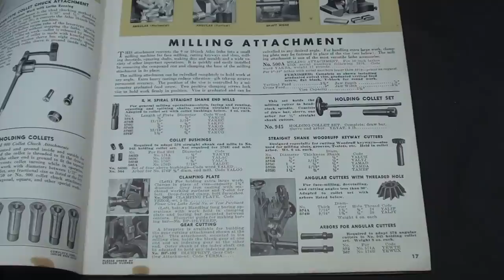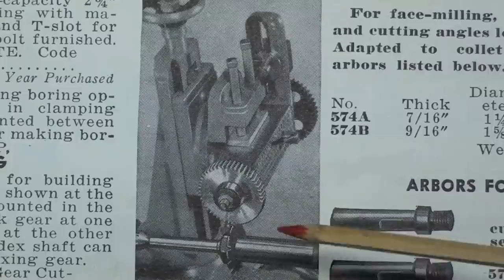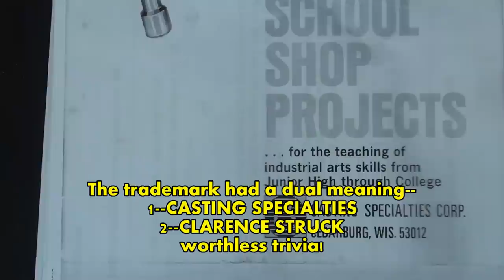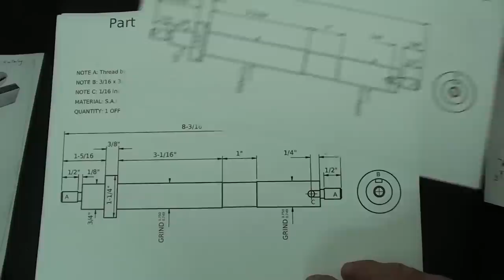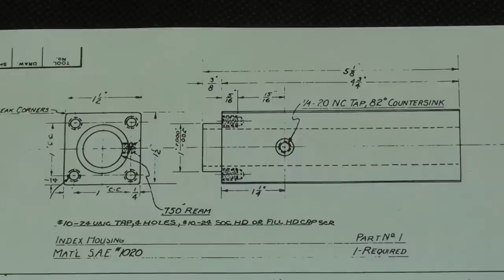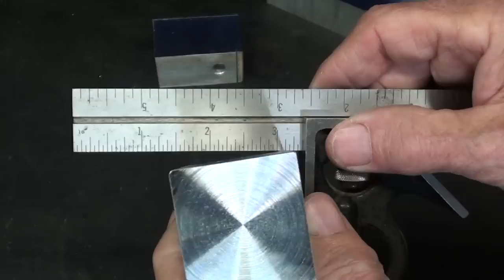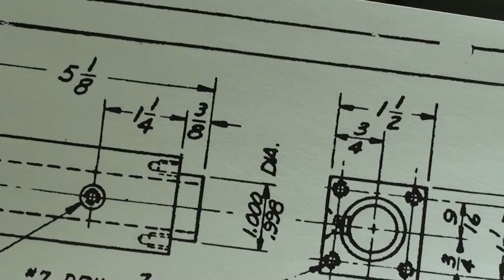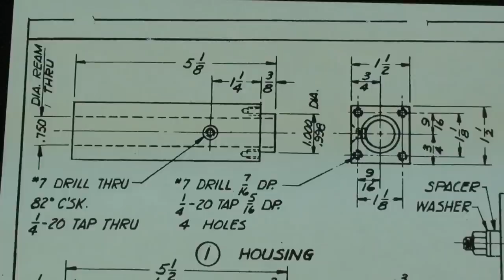AMAZING ATLAS GEAR CUTTING FIXTURE Lathe pt 1 835 housing tubalcain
Here is a direct link to the drawings of this project -- on "MYHEAP"
This is part 1 of a 6 part video series on making a gear cutting attachment for a lathe.
ATLAS LATHE GEAR CUTTING ATTACHMENT SERIES
1. MAKING ATLAS GEAR CUTTING FIXTURE pt 1 #835 tubalcain housing
2. MAKING ATLAS GEAR CUTTING FIXTURE pt 2 #836 tubalcain guide slide
3. MAKING ATLAS GEAR CUTTING FIXTURE pt 3 #837 tubalcain guide pin
4. MAKING ATLAS GEAR CUTTING FIXTURE pt 4 #838 tubalcain index pin
5. MAKING ATLAS GEAR CUTTING FIXTURE pt 5 #839 tubalcain index shaft
6. MAKING ATLAS GEAR CUTTING FIXTURE pt 6 #840 tubalcain assembly
Thanks for viewing please watch all 1400 of my shop videos.